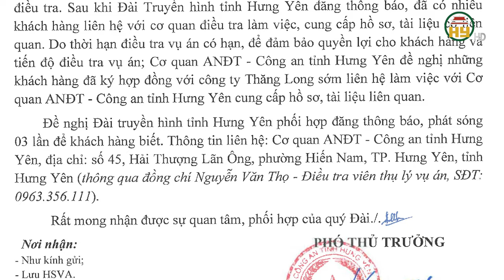Người đã ký hợp đồng với công ty Thăng Long liên hệ Công an tỉnh Hưng Yên để được đảm bảo quyền lợi